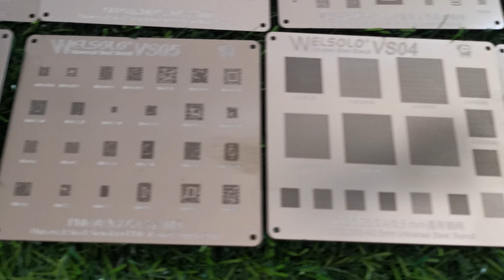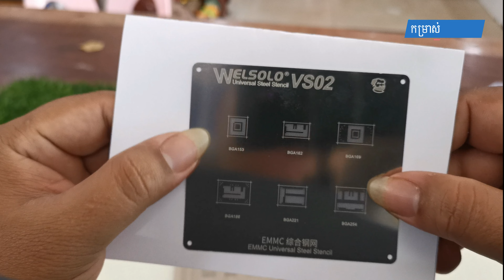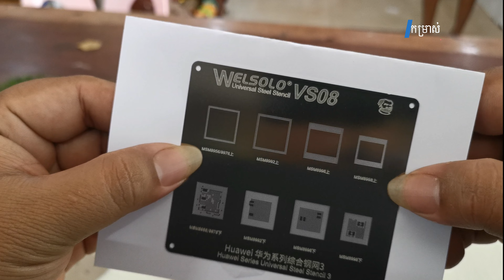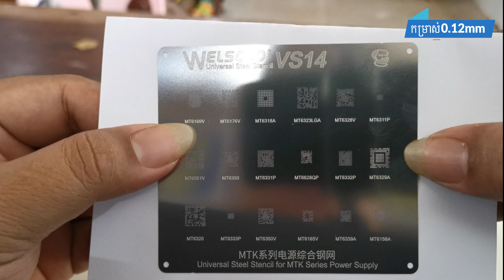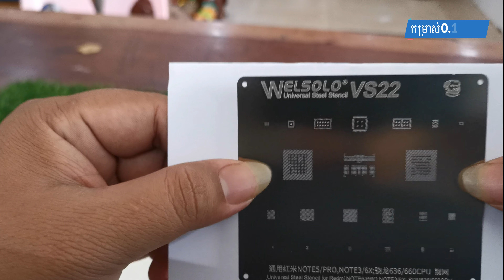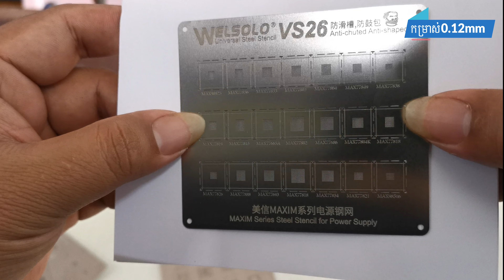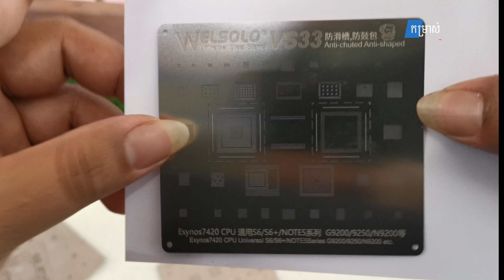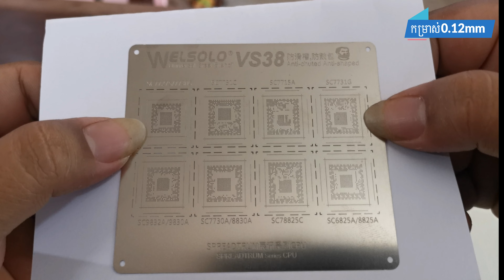All Mechanic Universal Steel Stencil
All
MECHANIC
Mechanic tool
Mechanic Microscope
Mechanic lcd repair
ECHANIC Hardware Tool
MECHANIC Special carbon steel Cutting
MECHANIC high precision electronic contact cleaner 530
MECHANIC smd hot air rework station
MECHANIC Pocket Digital Multimeter
MECHANIC Comprehensive Tester
MECHANIC Automatic Intelligent Iaminating Machine
MECHANIC Structural Adhesive
usb current voltage capacity power check meter
MECHANIC solution for OCA glue and LOCA Remover
维修佬 OCA 干胶和LOCA除胶拆框液
维修佬不锈钢强力剪
维修佬金钢M系列镊子 AA-11
维修佬A系列高端精密加长型加厚镊子Aaa-15
维修佬A级高端精密加长型加厚镊子
维修佬金钢M系列镊子 AA-15
维修佬A系列高端精密加长型加厚镊子 Aaa-14
【王者】炫彩金高韧性镊子AA-KING11
维修佬 除胶神器IR9
维修佬睿点无铅烙铁头系列烙铁头 900M-T-I
维修佬睿点无铅烙铁头系列烙铁头 900M-T-IS
维修佬精细纯铜烙铁头 900M-T-I【尖头】
维修佬精细纯铜烙铁头 900M-T-IS【弯尖头】
36W紫外线固化灯
手持式LED光学放大镜40倍光学镜片
手持式LED光学放大镜3倍光学+45倍亚克力镜片
MECHANIC Haligen-free iphone chip repair dedicated flux paste F933 [10CC]
维修佬无卤苹果芯片专用助焊膏F913 [10CC]
【王者】无铅烙铁头900M-T-I
【王者】无铅烙铁头900M-T-IS
维修佬独特芯片专用焊锡膏XGS20 [20克]158℃
维修佬独特芯片专用焊锡膏XGS35 [35G] 158℃
维修佬独特芯片专用焊锡膏XGS40 [42克]158℃
[出口装]维修佬独特焊锡膏XG50 [35G]183℃
维修佬独特针管焊锡膏XGZ40 [35g]183℃
维修佬i Soldering X系列焊锡膏XP5 [42G]148℃
维修佬BGA返修苹果CPU拆装助焊膏NO.225 [10cc]
软硅胶手动滚筒15CM
维修佬双芯焊锡丝SX862 0.5 [60g]
维修佬双芯焊锡丝SX862 0.6 [60g]
维修佬苹果电池 [ 超大容量]
维修佬超细无尘布 HK5090 4寸10×10cm [50片/包]
维修佬超细无尘布 HK5090 4寸10×10cm [100片/包]
维修佬超细无尘布 HK4090 4寸10×10cm [50片/包]
58合1"
"维修佬工具套装
9合1"
"维修佬五金工具套装
13合1"
30合1"
维修佬原装高品质点钻胶水            T7000[110ML]
维修佬原装高品质点钻胶水  E8000 [50ML]
维修佬原装高品质点钻胶水               T9000 [50ML]
维修佬原装高品质点钻胶水 E8000 [15ML]
维修佬原装高品质点钻胶水 T7000  [15ML]
[出口装]维修佬5寸尖咀钳 TS-J615Y [黄]
维修佬原装高品质点钻胶水 E8000 [110ML]
维修佬原装高品质点钻胶水  T7000  [50ML]
维修佬空压机OTS-600W-18L
"维修佬特种碳钢炫彩
金刚丝"
金刚丝"
金刚丝"
金刚丝"
维修佬电动除胶刷头IR3
维修佬 铝合金推杆
维修佬iSIM Pro多功能测试解锁器
防静电硬毛刷大号
维修佬530精密电子环保清洁剂蓝[550ML]
维修佬  曲面屏/全面屏 除胶拆框液
"维修佬全自动智能
快速贴合机"
"维修佬智能液晶
真空贴合机"
透明PP塑胶盒
透明PP塑胶盒
透明PP塑胶盒
维修佬CS691高精密电子环保清洁剂550ML蓝[快干性]
维修佬智能数控电源
"维修佬智能组合平台
维修佬气泵式热风拆焊台 HK-850T
维修佬数显气泵式热风拆焊台 HK-850TD
维修佬智能直流稳压电源 DT30P5
维修佬三目体视显微镜
维修佬双目体视显微镜
维修佬工业级三目体视显微镜MC75T-MCN-XJ700
"维修佬高清显微镜
摄像头"
维修佬LED显微镜环形光源
维修佬袖珍数字多用表SIV120
维修佬智能语音播报万用表V96C【中文报值】
USB检测试仪表
USB检测试仪表
USB检测试仪表
USB检测试仪表
维修佬体视显微镜辅助物镜 MCN-0.5X
维修佬530精密电子环保清洁剂黄[550ML]
维修佬除泡机
维修佬苹果电池
维修佬苹果电池
维修佬苹果电池
"维修佬数显多口
充电器"
韦斯乐多功能组合螺丝批套装 NO.7391A [9合1]
韦斯乐原装S2螺丝批套装
维修佬显微镜限位块
MCN-1911 隔热膜
屏幕+主板
维修佬安卓电池激活板
维修佬苹果电池激活板
维修佬原装S2螺丝批十1.5
维修佬原装S2螺丝批Y0.6
维修佬原装S2螺丝批☆0.8
"维修佬强磁自定位
防爆锡植球平台(6合1）"
维修佬测试全能平台IP11/IP11 PRO/IP11 MAX （3合1）
维修佬Iphone 8/8p/x 后盖拆胶辅助液 5111
维修佬 曲面屏除 胶拆框液
维修佬 顽固胶除 胶拆框液
快速贴合机"
维修佬全自动智能贴合机i Mark3
红宝石2L真空泵